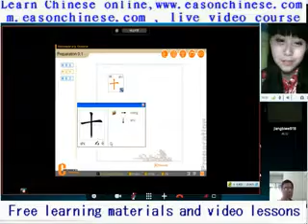643funny, weightlifting tragedy